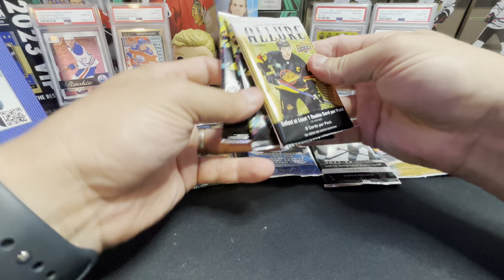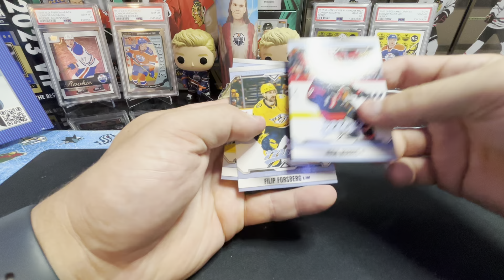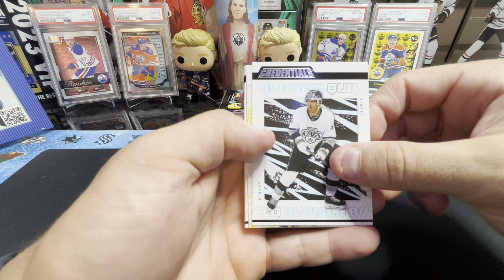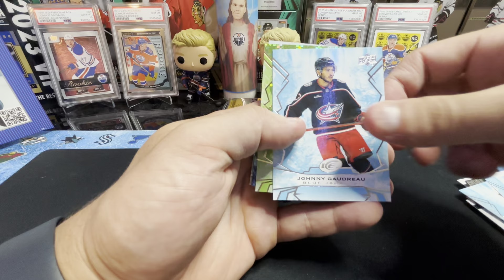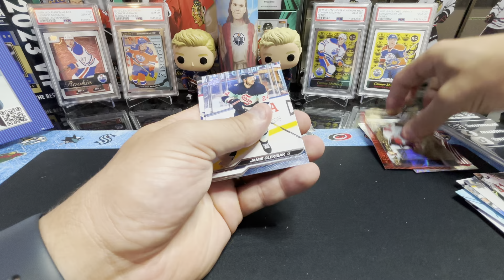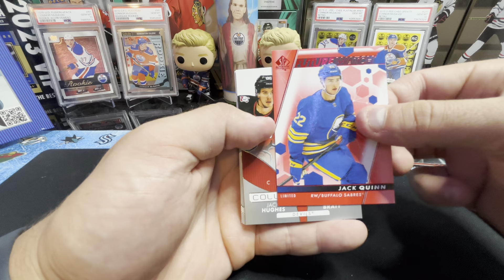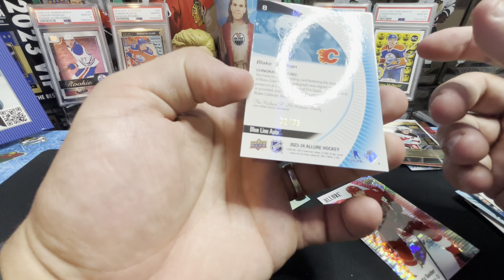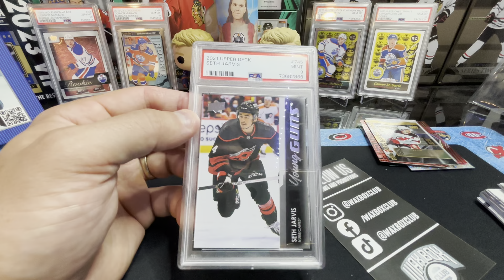Wax box hockey ELITE september montly subscription